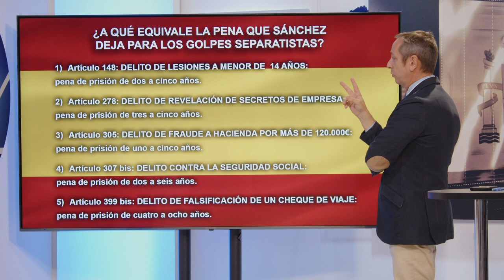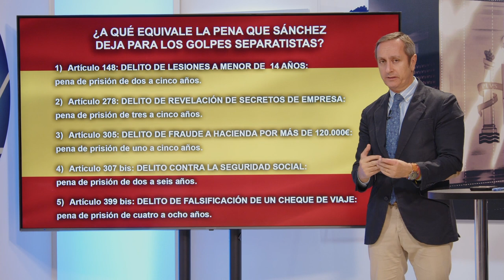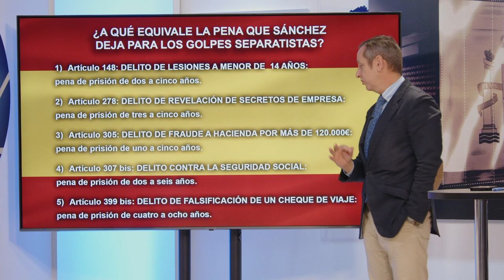💥CARLOS CUESTA ESTALLA CONTRA SÁNCHEZ Y SU TRAICIÓN💥: Ha pactado un 💥NUEVO GOLPE de ESTADO💥 con ERC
Carlos Cuesta nos cuenta en el programa, Con España a Cuesta, ¿A qué equivale la pena que Sánchez deja para los golpes separatistas?